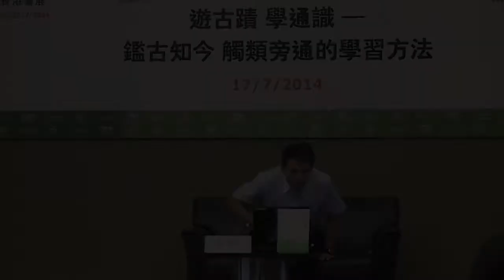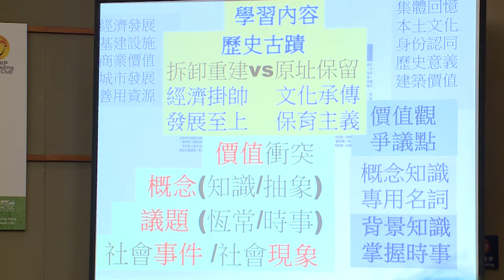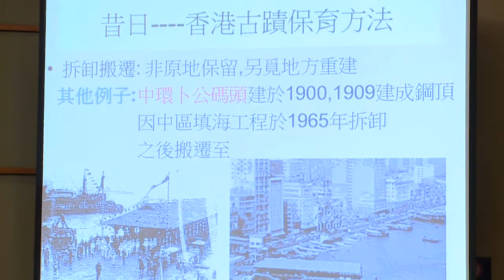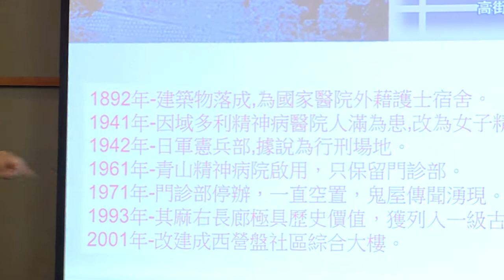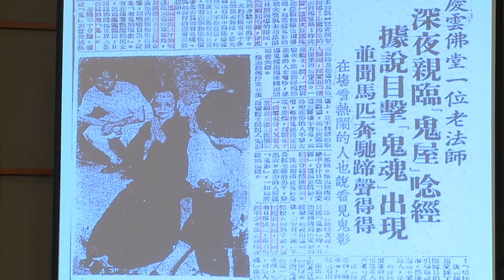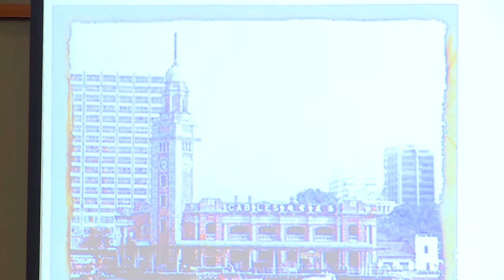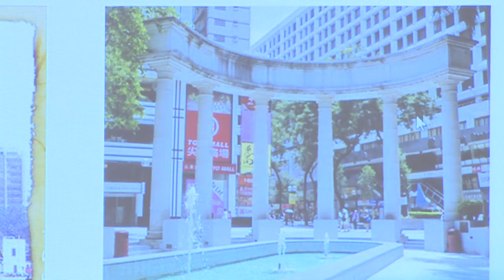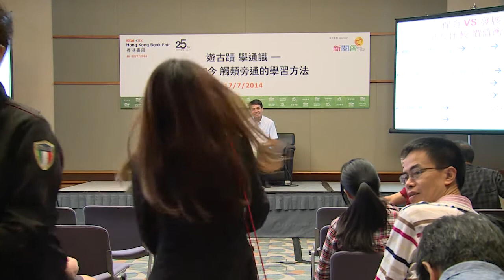遊古蹟 學通識─鑑古知今 觸類旁通的學習方法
第25屆香港書展將2014年7月16至22日舉行。今年書展以「從香港閱讀世界 -- 越讀越精彩」為主題，舉辦連串文化活動，廣邀兩岸三地及海外知名作家開講，鼓勵全港市民投入「悅讀夏季」。

講座主題︰遊古蹟　學通識─鑑古知今 觸類旁通的學習方法
講者︰黃家樑